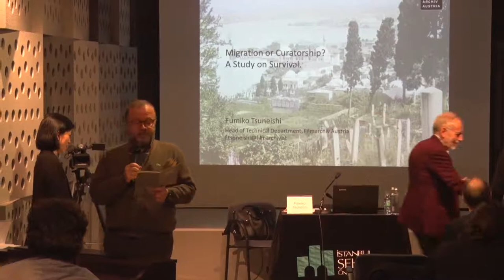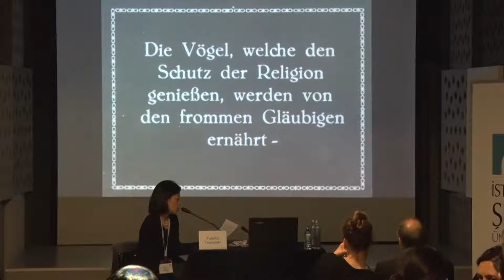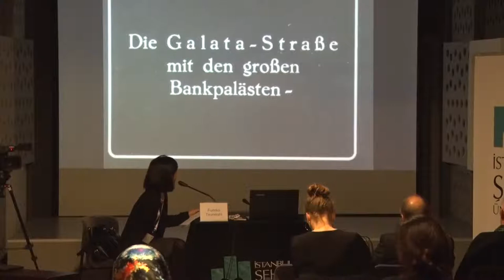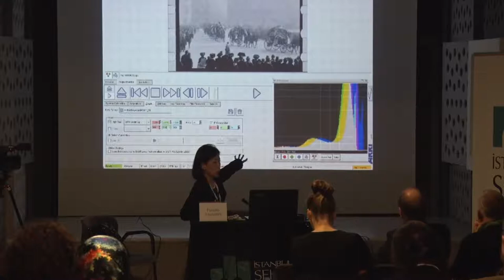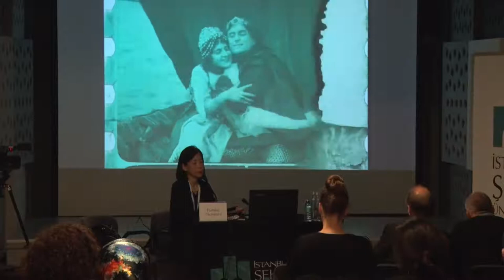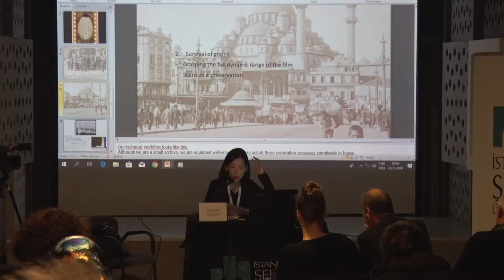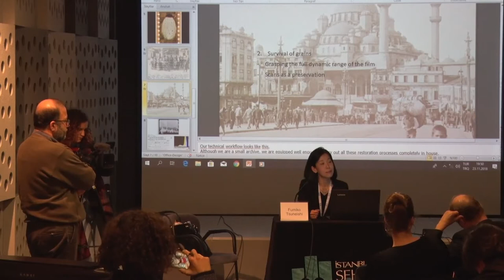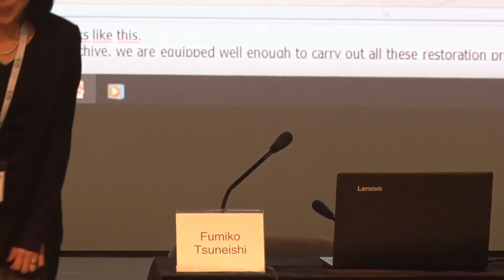Migration or Curatorship ? A Study on Survival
Fumiko Tsuneishi, Head of Technical Department  Filmarchiv Austria